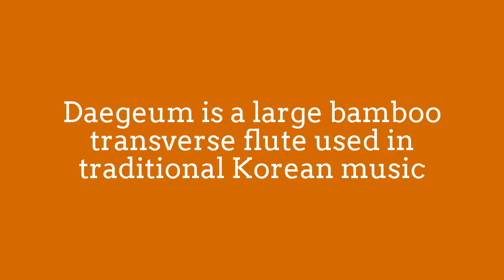Cool Korean FLUTE (Daegeum) and Hammered Dulcimer (Yanggeum) Performance!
Yanggeum:
The yanggeum is a traditional Korean string instrument.
It is a hammered dulcimer. Unlike other traditional Korean
instruments (most of which have silk strings),
theyanggeum has metal strings.
It is played by striking the strings with a bamboo stick.
Yanggeum means a stringed instrument of the West (yang).
The yanggeum is also called seoyanggeum
("Western stringed instrument") or guar cheolsageum
("European metal stringed instrument”).

The origin of the yanggeum is the santur in Middle East.
The Chinese introduced it into Korea in the 18th century.
Its body is flat and trapezoidal, with seven sets of four
metal strings. The right hand strikes the strings with a
thin bamboo strip.

DaeGeum flute:
The daegeum (also spelled taegum, daegum or taegŭm) is
a large bamboo transverse flute used in traditional Korean music.
It has a buzzing membrane that gives it a special timbre.
It is used in court, aristocratic, and folk music, as well as in
contemporary classical music, popular music, and film scores.
Smaller flutes in the same family include the
junggeum and sogeum, neither of which today have a
buzzing membrane. The three together are known as samjuk,
as the three primary flutes of the Silla period.

The solo performance called daegeum sanjo was pronounced
an Important Intangible Cultural Properties of Korea by the
Cultural Heritage Administration of South Korea in 1971.

According to Korean folklore, the daegeum is said to have
been invented when King Sinmun of Silla was informed by
Park Suk Jung, his caretaker of the ocean in 618 that a
small island was floating toward a Buddhist temple in the
Sea of Japan (East Sea). The king ordered his caretaker
of the sun to test whether this was good luck.
The caretaker replied that a dead king who turned into a sea
dragon, and two great warriors are giving a gift to protect Silla,
and if the king would visit the sea, he would receive a priceless gift.
The king soon sent a person to look for the gift.
The person replied that a bamboo tree on the top of the island
becomes two in the morning and one in the night.
On the next day, the world shook and it rained and wind blew,
and the world was thrown into darkness for a week.
When the king went to the island himself, a dragon
appeared and told him that if the bamboo on the top
of the island was cut down, made into a flute, and blown,
the country would be peaceful. The king cut down the tree,
and the flute made from the bamboo was called Man Pa Sik Juk.